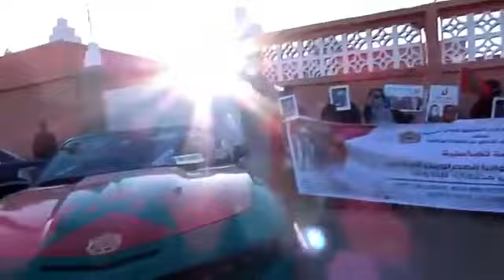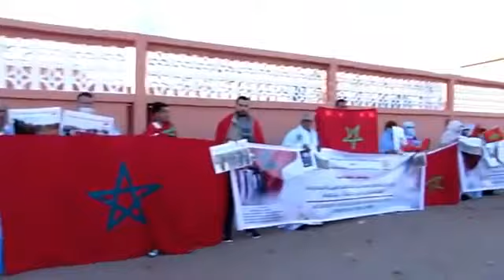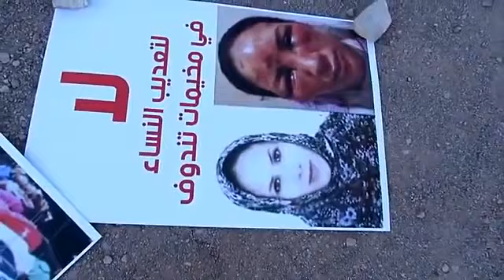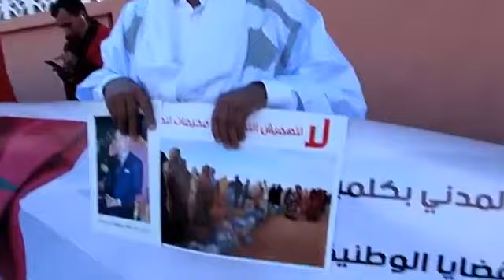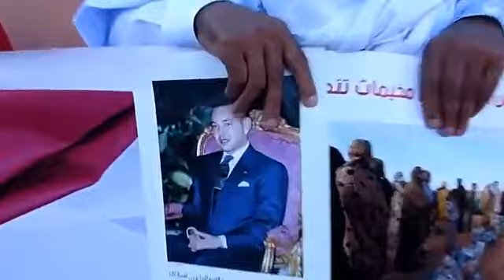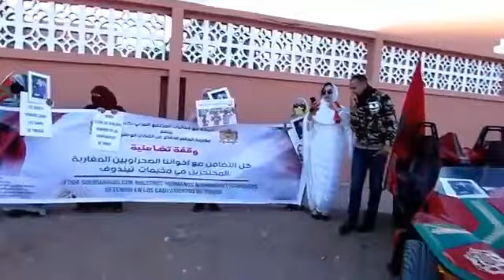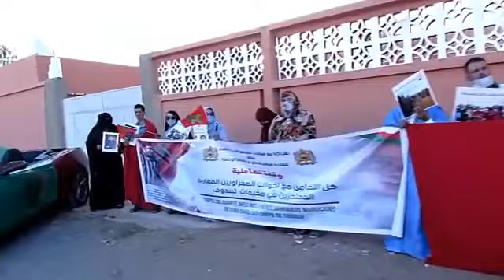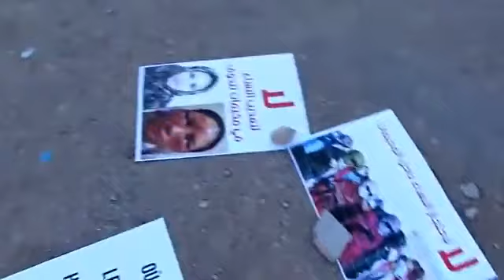نايضة في تندوف لن تصدق ماذا حدث قبل قليل شاهد هجوم الجيش المغربي على البوليساريو في المنطقة العازلة